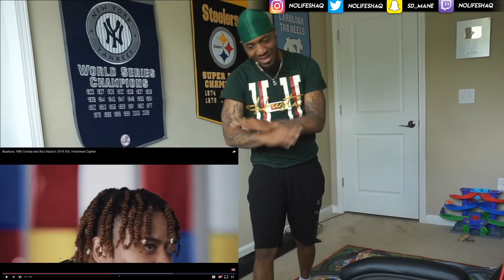Blueface, YBN Cordae and Rico Nasty's 2019 XXL Freshman Cypher (REACTION!!!)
YBN Cordae got next! Blueface being Blueface lol! Rico Nasty did her thing.

Thanks for 752k, lets get to 800k by AUGUST!